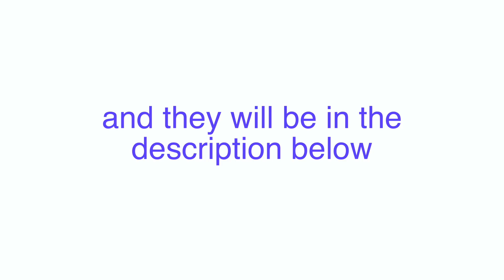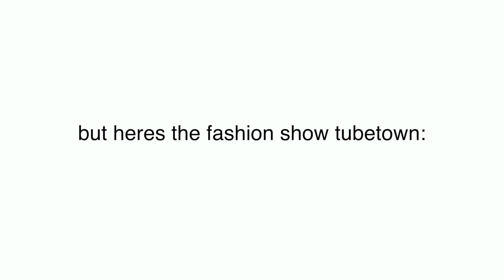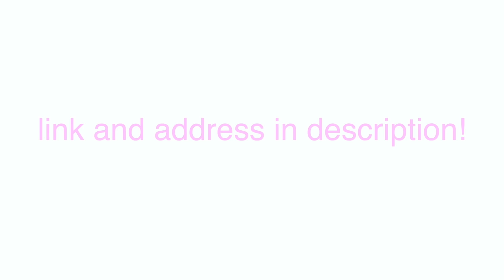PROM DRESS SHOPPING!!!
THANK YOU FLIRT!

I WILL BE @ PLAYLIST THIS WEEKEND!

New vlogs every 5 days :)